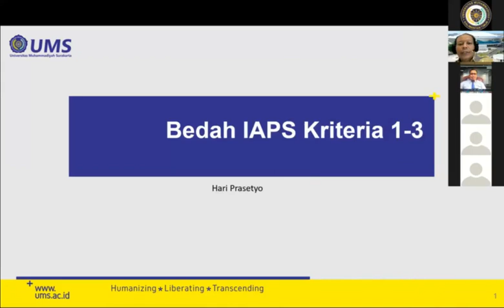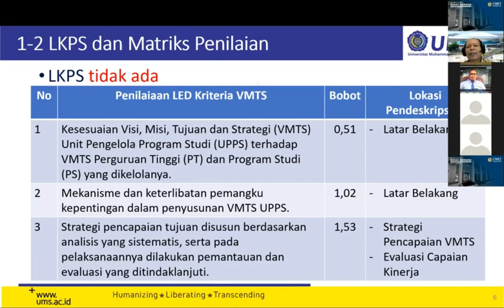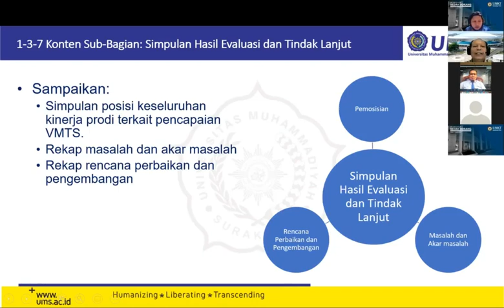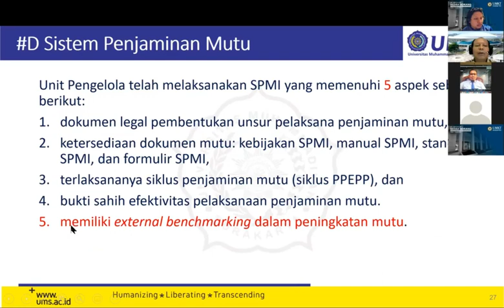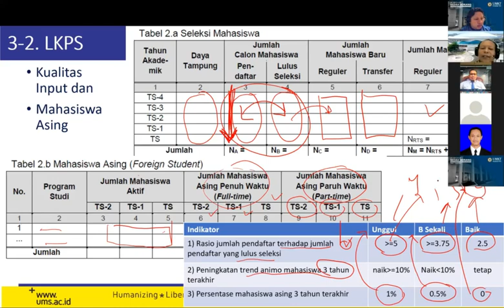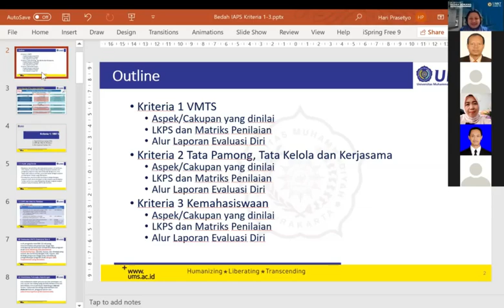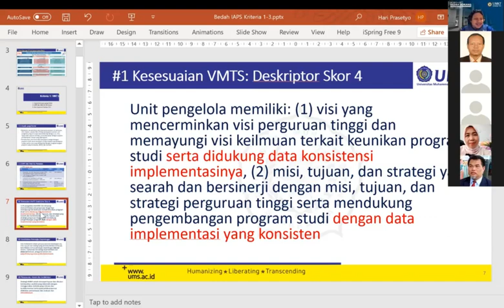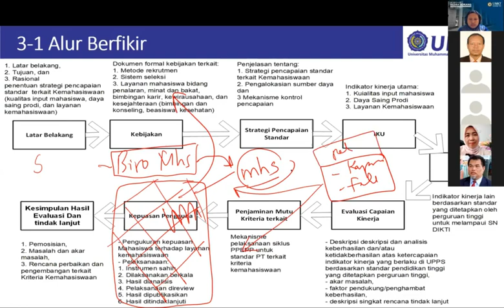Borang Kriteria 9 [Standar I - III] :By UMKT